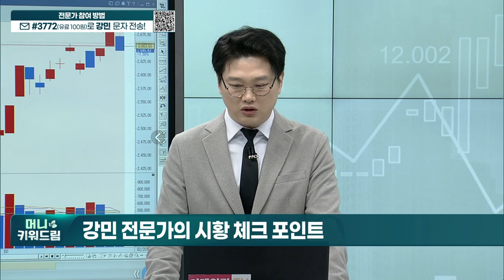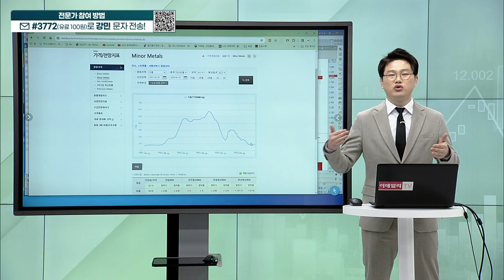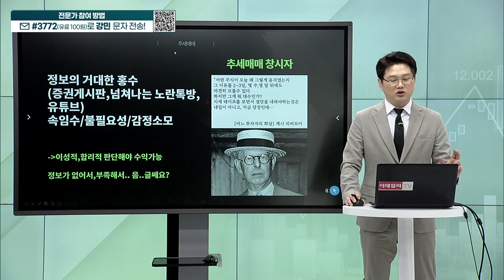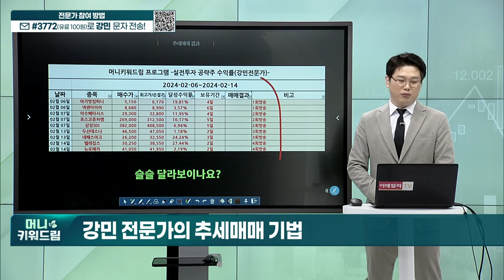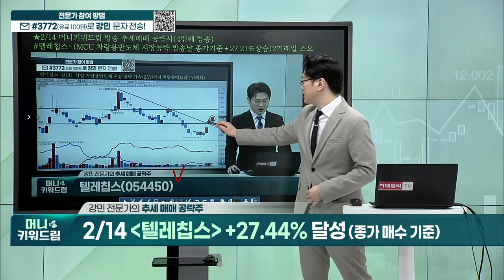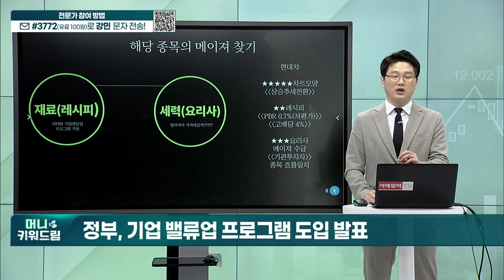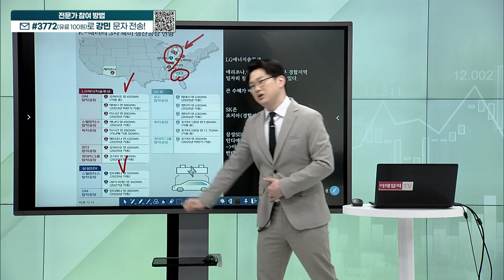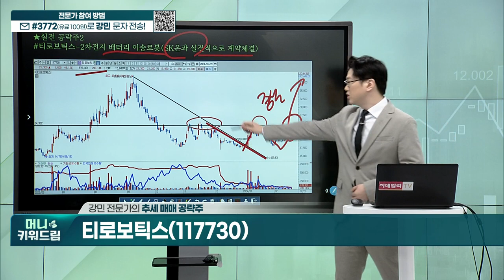아가방컴퍼니, 넥센타이어, 이수페타시스, 포스코퓨처엠, 삼성SDI, 네패스아크, 텔레칩스, 뉴로메카, 현대차, 엔켐, 티로보틱스_머니키워드림 (20240220)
히든 공략주 리뷰
추세 매매 예시 종목
히든 공략주